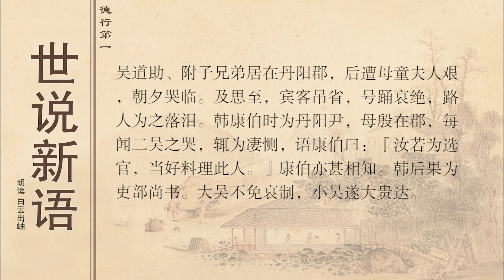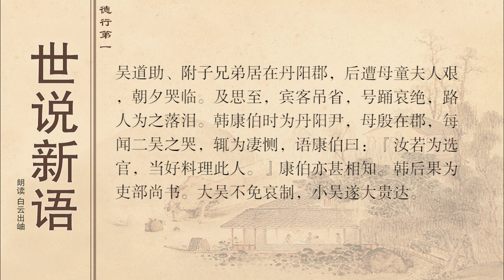世说新语德行第一 43 47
南郡公桓玄打败荆州刺史殷仲堪以后，逮捕了殷仲堪的将佐十来人，咨议参军罗企生也在里面。桓玄向来待企生很好，当他打算杀掉一些人的时候，先派人去告诉企生说：“如果向我认罪，一定免你一死。”企生回答说：“我是殷荆州的官吏，现在荆州逃亡，生死不明，我有什么脸向桓公谢罪！”绑赴刑场以后，桓玄又差人问他还有什么话要说。企生答道：“过去晋文王杀了嵇康，可是他儿子嵇绍却做了晋室的忠臣；因此我想请桓公留下我一个弟弟来奉养老母亲。”桓玄也就按他的要求饶恕了他弟弟。桓玄原先曾经送给罗企生母亲胡氏一领羔皮袍子；这时胡氏在豫章，当企生被害的消息传来时，当天就把那领皮袍子烧了。

王恭从会稽回来后，王大去看望他。看见他坐着一张六尺长的竹席子，便对王恭说：“你从东边回来，自然会有这种东西，可以拿一张给我。”王恭没有说什么。王大走后，王恭就拿起所坐的那张竹席送给王大。自己既没有多余的竹席，就坐在草席子上。后来王大听说这件事，很吃惊，对王恭说：“我原来以为你有多余的，所以问你要呢，”王恭回答说：“你不了解我，我为人处世，没有多余的东西。”

吴郡人陈遗，在家里非常孝顺。他母亲喜欢吃锅巴，陈遗在郡里做主簿的时候，总是收拾好一个口袋，每逢煮饭，就把锅巴储存起来，等到回家，就带给母亲。后来遇上孙恩贼兵侵入吴郡，内史袁山松马上要出兵征讨。这时陈遗已经积攒到几斗锅巴，来不及回家，便带着随军出征。双方在沪渎开战，袁山松打败了，军队溃散，都逃跑到山林沼泽地带，没有吃的，多数人饿死了，唯独陈遗靠锅巴活了下来。当时人们认为这是对他纯厚的孝心的报应。

仆射孔安国任晋孝武帝的侍中，幸福地得到孝武帝的恩宠礼遇。孝武帝死，当时孔安国任太常，他的身体一向瘦弱，穿着重孝服，一天到晚眼泪鼻涕不断，看见他的人都认为他是真正的孝子。

吴道助和吴附子兄弟俩住在丹阳郡官署的后面。遇上母亲童夫人逝世，他们在早晚哭吊以及思念深切、宾客来吊唁时，都顿足号哭，哀恸欲绝，过路的人也因此落泪。当时韩康伯任丹阳尹，母亲殷氏住在郡府中，每逢听到吴家兄弟俩的哭声，总是深为哀伤。她对康伯说：“你如果做了选官，应该妥善照顾这两个人。”韩康伯也和他们结成知己。后来韩康伯果然出任吏部尚书。这时大吴已经死了，小吴终于做了大官，非常显贵。